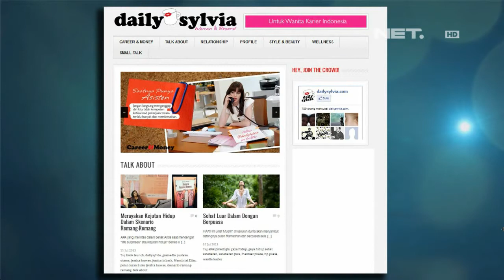Sarah Sechan - Jessica Huwae - Founder web DailySylyta.com